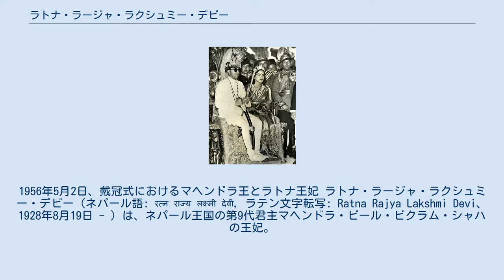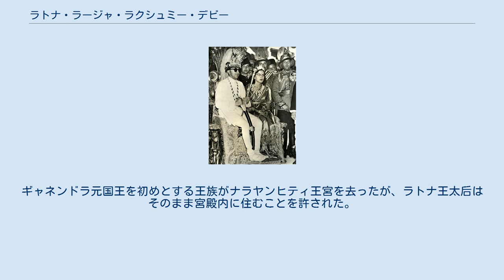ラトナ・ラージャ・ラクシュミー・デビー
1956年5月2日、戴冠式におけるマヘンドラ王とラトナ王妃 ラトナ・ラージャ・ラクシュミー・デビー（ネパール語: रत्न राज्य लक्ष्मी देवी, ラテン文字転写: Ratna Rajya Lakshmi Devi、 1928年8月19日 - ）は、ネパール王国の第9代君主マヘンドラ・ビール・ビクラム・シャハの王妃。
 1928年8月19日、ラナ家の一員ハリ・シャムシェル・ジャンガ・バハドゥル・ラナの娘として、生まれた。
「ラトナ」は、サンスクリット語で宝石を意味する。
 1952年12月10日、ネパール王太子マヘンドラ・ビール・ビクラム・シャハとナーガールジュンで結婚した。
マヘンドラの最初の妻、姉のインドラが没した2年後のことである。
1955年、マヘンドラの父トリブバン王が崩御したことに伴い、王妃となった。
1972年、マヘンドラ王の崩御により、継子であるビレンドラが即位、王太后となった。
 2001年6月1日の夜、ネパール王族殺害事件が起こった際、ラトナ王太后は義妹であるヘレン・シャハ（バスンダラ王子妃）と共に控室にいて、難を逃れた。
二人の女性は銃声を聞いたが、それほど深刻に受け止めていなかった。
数分後、パラス王子が部屋に来て、ディペンドラ王太子が王を含む全員に向けて銃を撃ったと伝えた。
 ネパールの王制は、ネパール制憲議会により、2008年に廃止された 。
ギャネンドラ元国王を初めとする王族がナラヤンヒティ王宮を去ったが、ラトナ王太后はそのまま宮殿内に住むことを許された。
2016年の時点、ナラヤンヒティ王宮敷地内にあるマヘンドラ・マンジルに居住している。